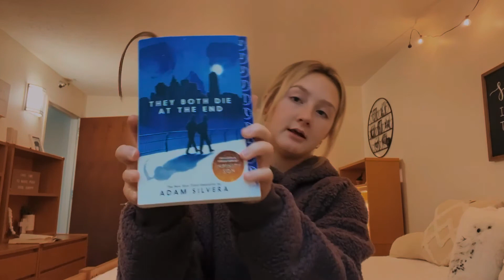Reviewing Popular Booktok Books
See what I've been reading recently and what is on my reading list.
Morgan